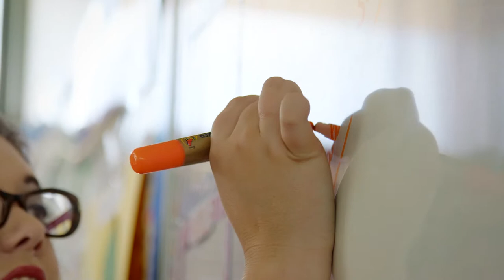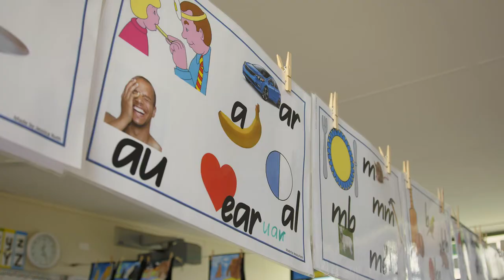Meet Jessica - "Don't sell yourself short by not going to a remote location"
Jessica is a primary school teacher in Queensland's Greenbank State School. Jessica is a scholarship recipient and returned to a permanent position in South East Queensland after teaching in some of the state's rural and remote locations.